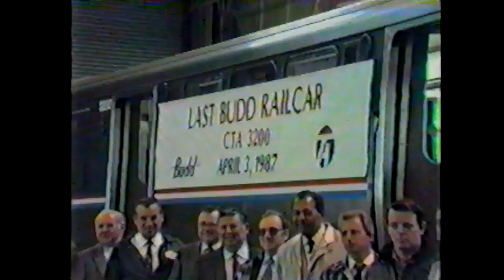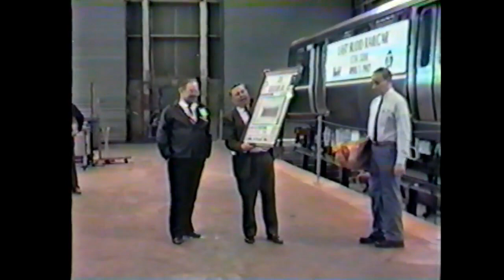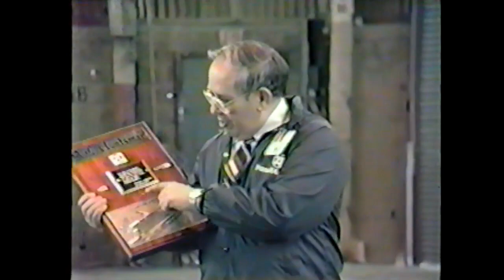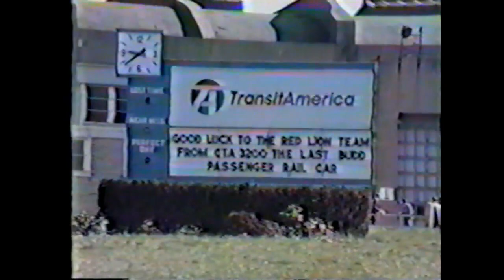VIDEO TS The Last Budd Railcar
The Last Budd CTA Car built at Budd Red Lion Plant,the last American passenger car built in the United States!